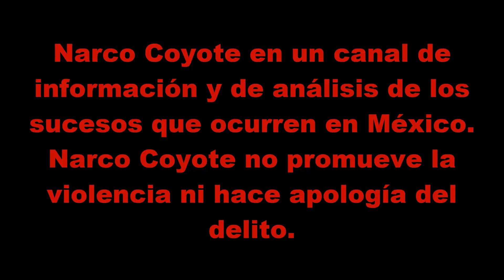Asesinan a subdirector de la policía de Moroleón